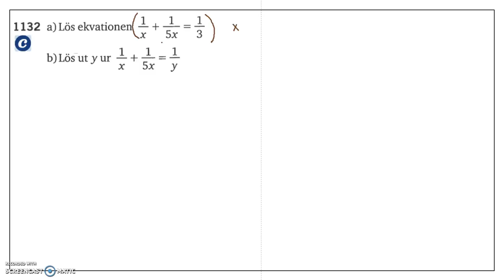Matematik 5000 Ma 2c Kapitel 1 Ekvationer och omskrivning av formler 1132